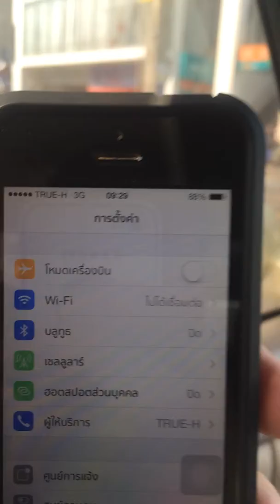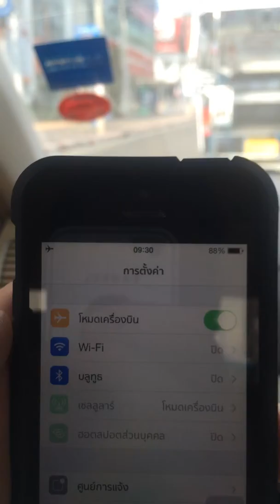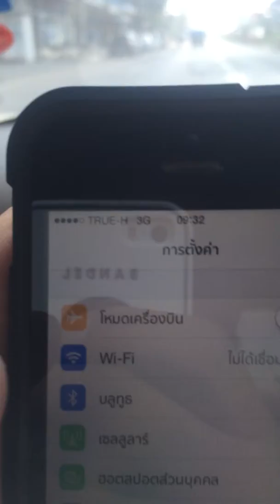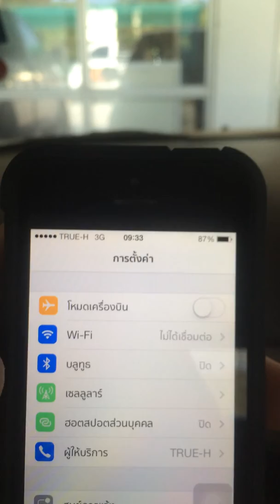Clip ( 4 ) VDO สัญญาณโทรศัพท์ ตอนเดินทางมาทำงาน วันพุธที่ 5 มีนาคม พ.ศ.2557 เวลา 09:13 น. - 09:33 น.